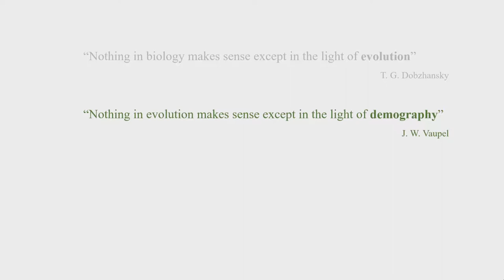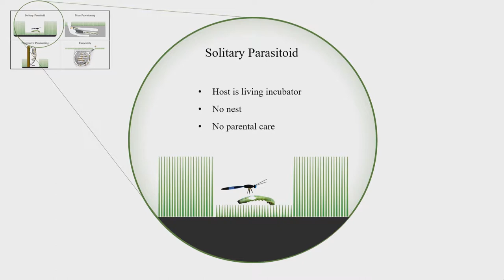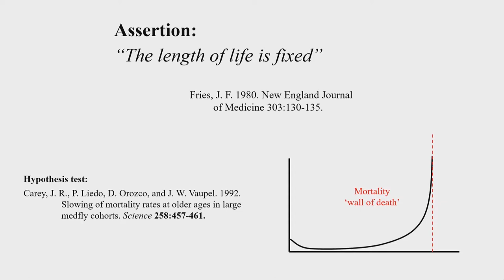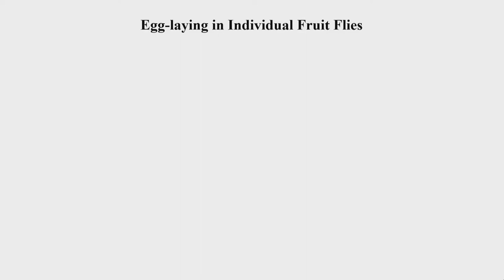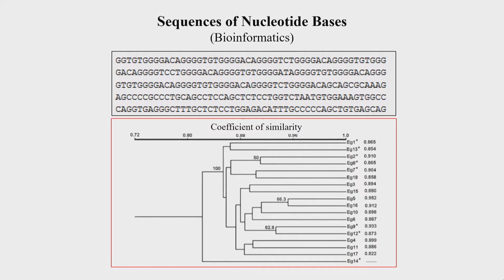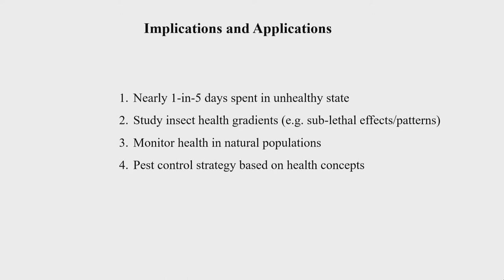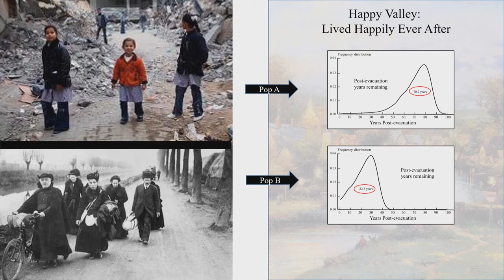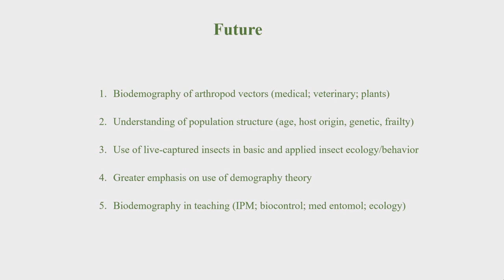ICE 2016 Plenary Presentation Featuring Dr. James R. Carey [Slides]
"Insect biodemography: A 21st century guided tour"

Dr. James R. Carey, distinguished professor of entomology at the University of California, Davis (UC Davis), is the world’s foremost authority on arthropod demography. He has authored more than
250 scientific articles, including landmark papers in science that shaped the way scientists think about lifespan limits and actuarial aging, and two articles in the Annual Review series that provide new syntheses on insect biodemography (2003, Annual Review of Entomology) and aging in the wild (2014, Annual Review of Ecology, Evolution, and Systematics). He directed a $10 million, multi-university grant for more than a decade (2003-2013).

His three books include Applied Demography for Biologists with
Special Emphasis on Insects (Oxford University Press), the go-to
source for all entomologists studying demography. In 2014, Professor Carey received the C. W. Woodworth Award, the highest honor bestowed by the Pacific Branch of the Entomological Society of America (ESA), and the 2014 UC Davis Academic Senate Distinguished Teaching Award for innovative and creative teaching. He is a fellow of four professional organizations: ESA, the Gerontological Society of America, the California Academy of Sciences, and the American Association for the Advancement of Science.

Dr. Carey is the first entomologist to have a mathematical discovery named after him by demographers—the Carey Equality—which set the theoretical and analytical foundation for a new approach to   understanding wild populations. Dr. Carey received his bachelor’s degree (animal ecology, 1973) and master’s degree (entomology, 1975) from Iowa State University, and his doctorate in entomology from University of California, Berkeley in 1980.